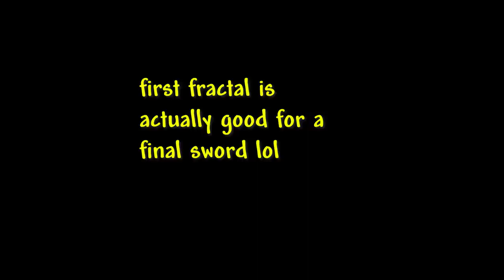Terraria First Fractal be like:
best unobtainable weapon 100%